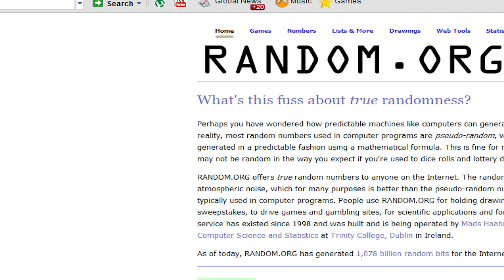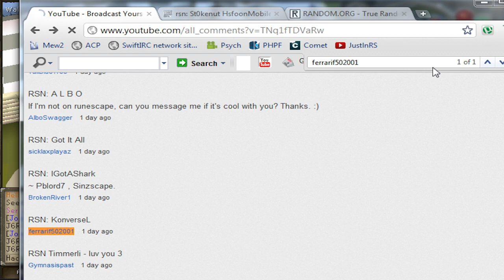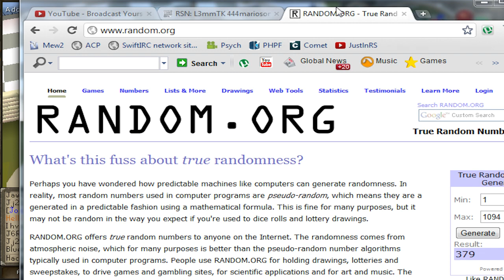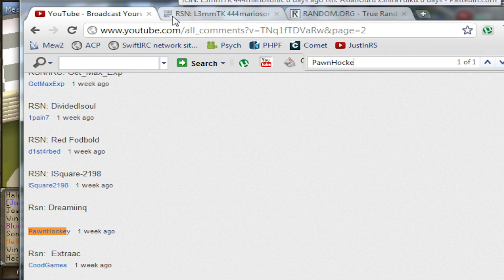Giveaway #1 ~ [Payouts] Congrats!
Just a short video of my giveaway on Feb 3rd 2012.

Red Mask: Kintakashii
Blue Mask: Dreamiinq
Green Mask: KonverseL (Unclaimed)
Santa Hat: Firebird9234
15000 Frost Bones: 3r3ctionz

And the mystery item(s), 9 Bandos Tassets, 6 Bandos Chestplates, and 8 Dragon Claws were put in the party room chest.

Users Who entered multiple times were disqualified.

Congrats to everyone, keep an eye out for the next monthly Giveaway video!

If i'm online, and you want to talk I'm in the friends chat "First" (PM's get spammed, can't always respond) and i'm usually chatting on my teamspeak 3 server, FirstWagers.mainvoice.us:7205 Feel free to join!

Please tell me what kinds of vids and giveaways you want to see in the future! I've got some stuff planned but would love more ideas!

- my money comes from there, yours can too!